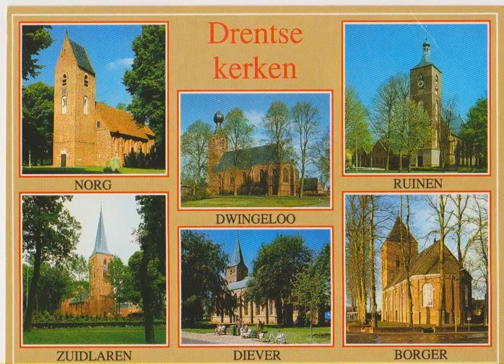DRENTSE KERKEN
AANZICHTKAART UIT ARCHIEF J.A.SCHIPPER ZAANDAM